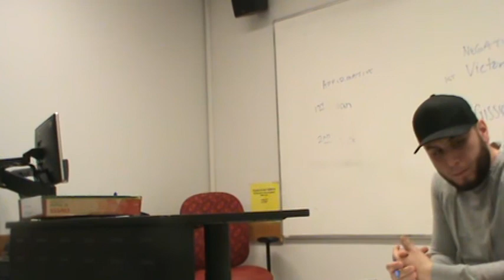2AC MW in California